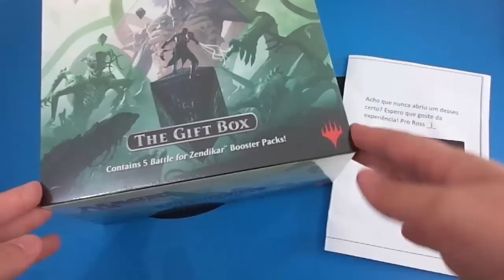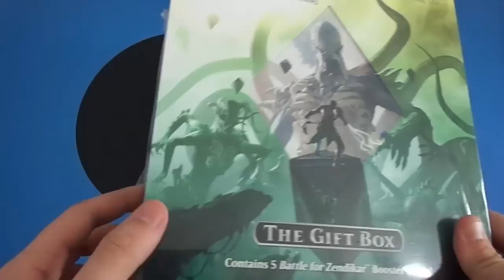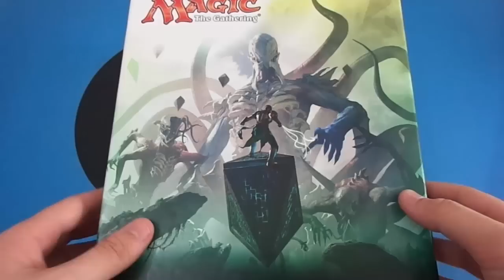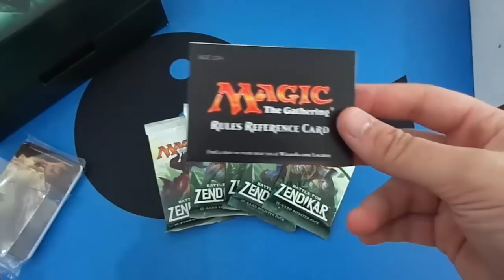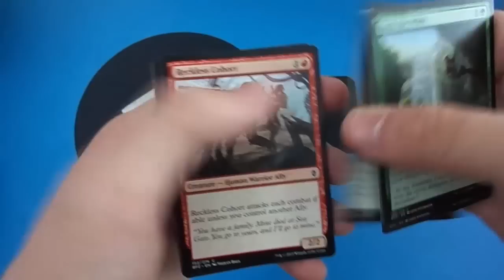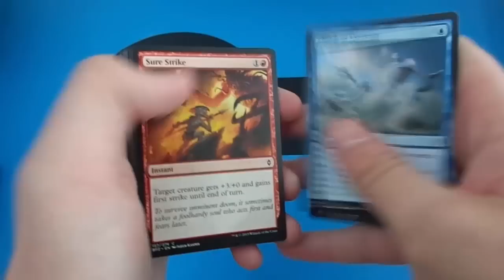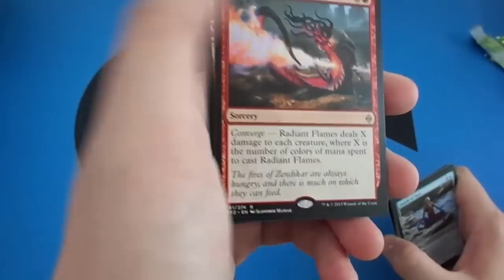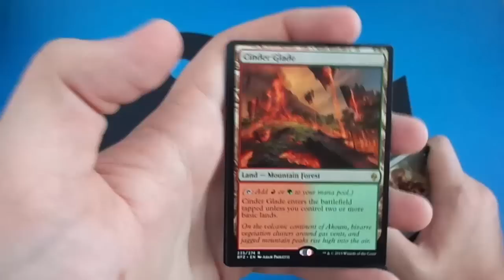Batalha por Zendikar Gift Box | UNBOXING (Magic: The Gathering)